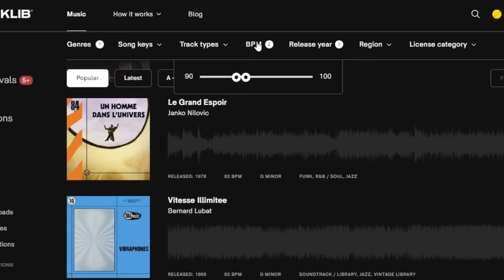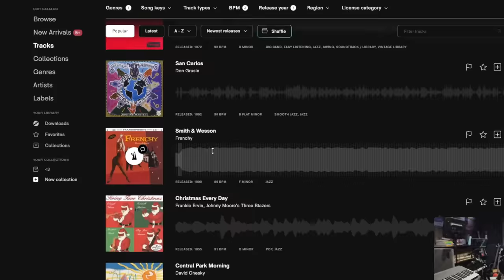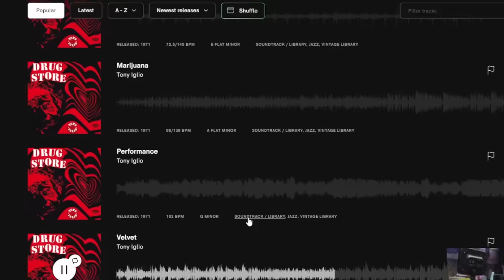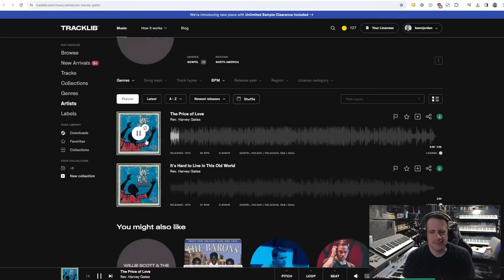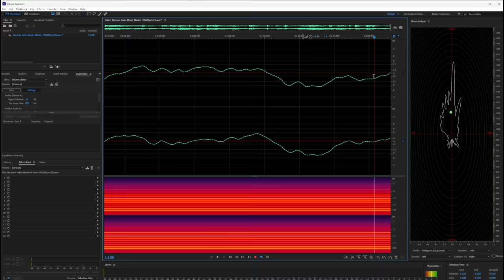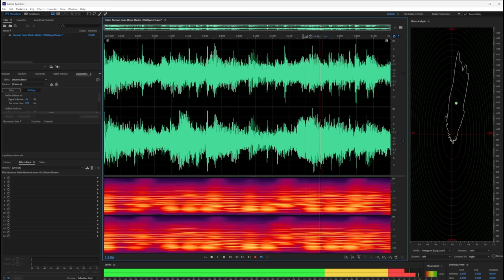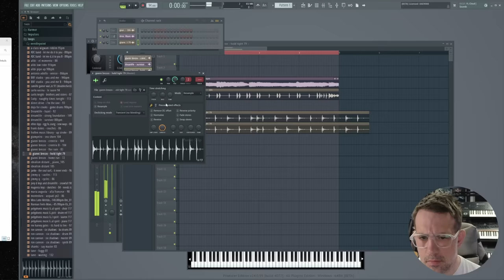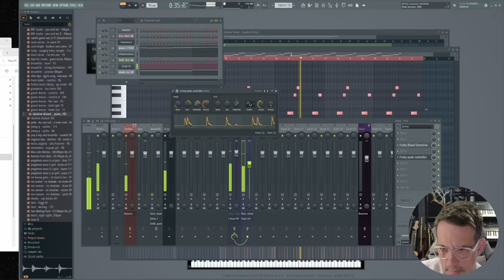I Got To Make A Beat For My Favorite Rapper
Tracklib is hooking my viewers up with 30 free tracks w/ this
How amazing is @SuperlativeUK?! Super grateful for his collab, follow him for amazing tunes.

timestamps
0:00 - blahblahblah
3:20 - THE DIG
5:43 - vintage library music rules!
8:38 - hwo two make seamless lops
9:21 - HITTIN THE DECKS
11:07 - THE SESSION
13:07 - Reaction w/ Superlative!
14:38 - is Dilla jazz???